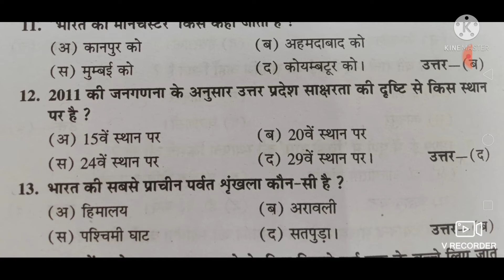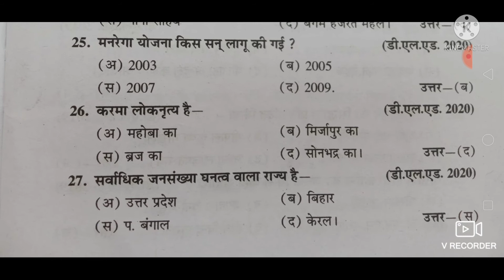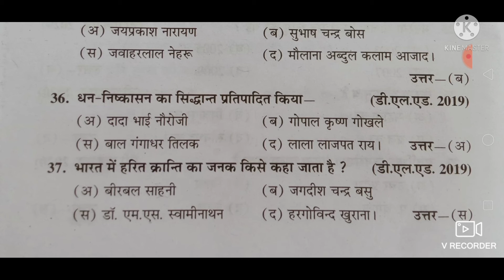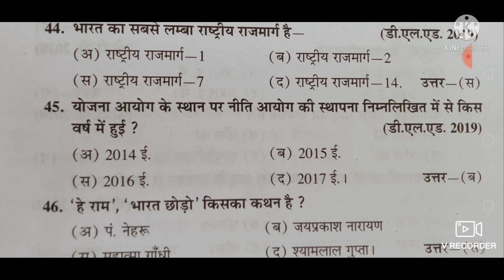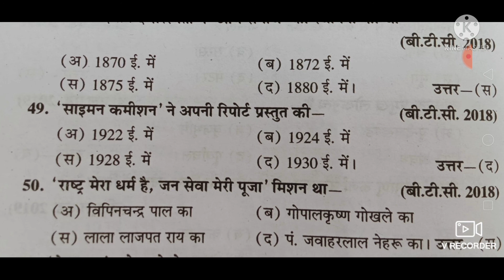Deled 4 semester सामाजिक अध्ययन 50 बहुविकल्पीय प्रश्न